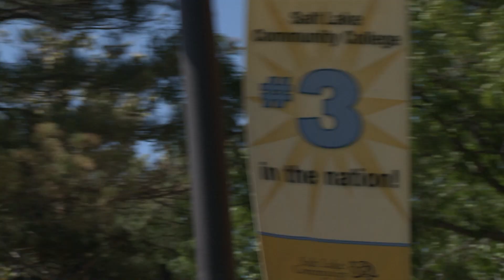What's Bruin' - Would Your Rather? - Episode 2, Spring 2023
Producer Mavaney Burnham puts the pressure on SLCC Students to find out what they would rather choose when there is no good choice. Play along in the comments just like host JD Radford did on set.